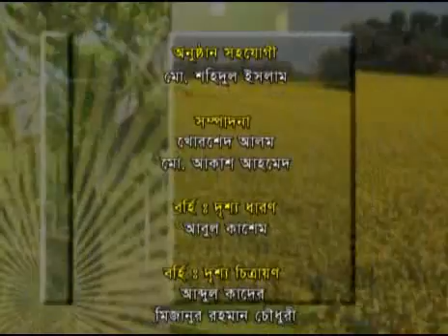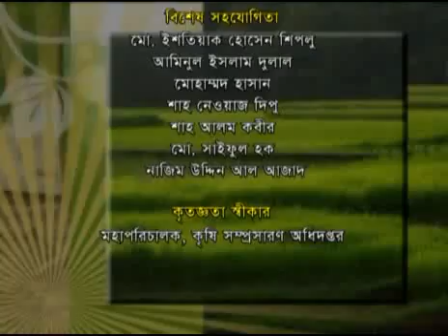Banglar Krishi Episode no 304 (Jerbera Flower+ SSuccessful Fish Farmer)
Banglar Krishi (বাংলার কৃষি) is A Government owned Everyday's Agricultural Program telecast from Bangladesh Television (BTV) at 7.25 am, Planned by Ministry of Agriculture (MoA), Organized by Agriculture Information Service (AIS), Khamarbari, Dhaka-1215, Bangladesh and Plan, Research, Script  & Coordinated by Dr. Md. Zahangir Alam...